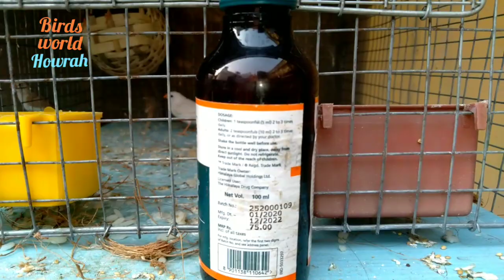Best liver care for birds / Essential medicine for birds / Best liver tonic ever for birds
Best liver care for birds / Essential medicine for birds